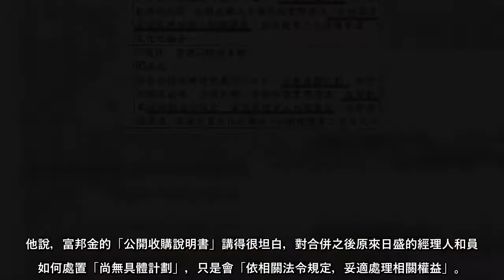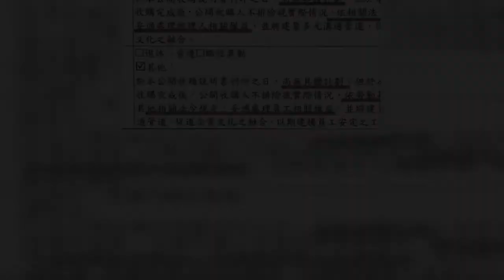富邦金併購日盛金爭議，前民進黨立委段宜康今天繼續質疑，對於合併後勞工權益；他說，富邦金提交併購日盛金的「公開收購説明書」，建議勞動部去向金管會要來看一看。他指出，對金管會來說，能擺脫日盛金中這個燙手洋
富邦金併購日盛金爭議，前民進黨立委段宜康今天繼續質疑，對於合併後勞工權益；他說，富邦金提交併購日盛金的「公開收購説明書」，建議勞動部去向金管會要來看一看。
他指出，對金管會來說，能擺脫日盛金中這個燙手洋山芋最重要。合併之後的勞資糾紛，反正是勞動部和地方政府的事；他又暗指民眾黨立委賴香伶，「差點忘了：台北市政府在富邦金有3席董事；又差點忘了：台北市前任勞工局長，現在是立法委員了⋯哈！」
段宜康日前在臉書質疑富邦金併購日盛金案，並表示，隔天要還要「提醒勞動部」，結果今天段才發文。
他今在臉書說，天氣冷手抖，給勞動部的提醒，晚了一天。富邦金提交併購日盛金的「公開收購説明書」，建議勞動部去向金管會要來看一看。
他指出，一般遇到這種案子，買方通常會先喊話說：「絕對照顧被合併方的權益」。本案當然不例外，富邦金也如此這般講了同樣的話。
他說，富邦金的「公開收購說明書」講得很坦白，對合併之後原來日盛的經理人和員工如何處置「尚無具體計劃」，只是會「依相關法令規定，妥適處理相關權益」。
他認為，這種官樣文章講了等於沒講！難道調動、減薪，甚至資遣裁員，可以不依相關法令的規定嗎？尤其富邦證券和日盛金最有價值的日盛證券，同屬本國四大券商，據點規模相當。富邦提出併購前，難道沒有精打細算，規劃雙方據點人員裁併的草案嗎？
他說，富邦的員工這幾天不知道會不會睡不著？你們老闆的公開收購說明書，只說要照顧日盛員工的權益；富邦員工的權益呢？
他表示，據點人員裁併，不會只裁原來日盛的員工吧⋯「天寒地凍，大家保重身體」。
富邦籲日盛股東 參與應賣 社區新地標 金門新建安岐活動中心
(中時 )